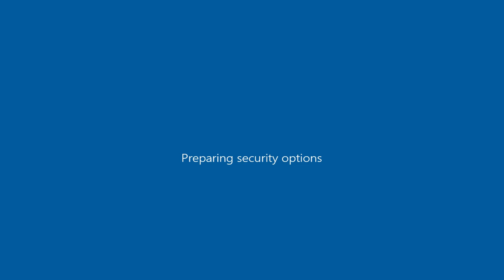Drive By w Fiat 125p Beta 3 ( GTA San Andreas car mod )